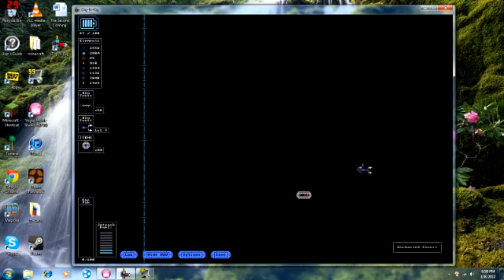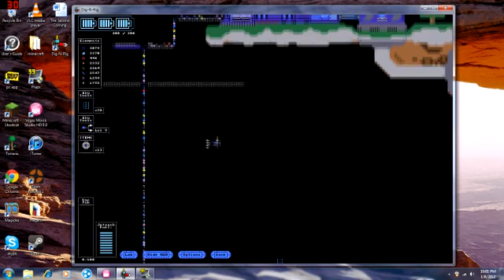Dig-N-Rig Ep:3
This game is amasing and im sorry i dont have a download link, just go to google and put in Dig-N-Ring, and it will be there.